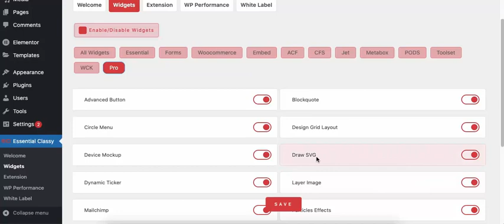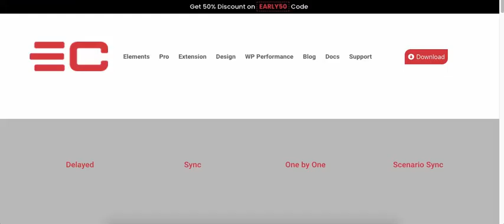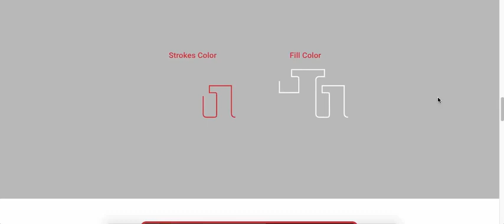How to Animate SVG , Draw SVG , Hover , Loop Vivus JS in Elementor EC Addons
In this video, We'll cover how to make creative design using Draw SVG widget from Essential Classy Addons For Elementor | EC Addons.